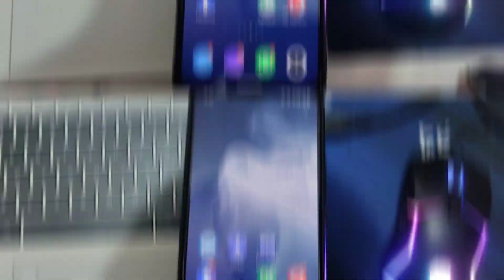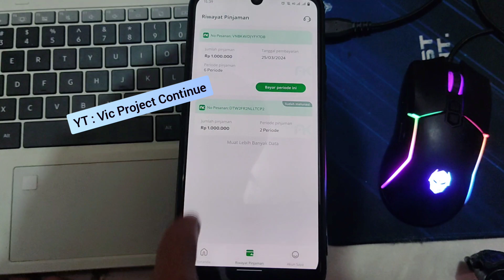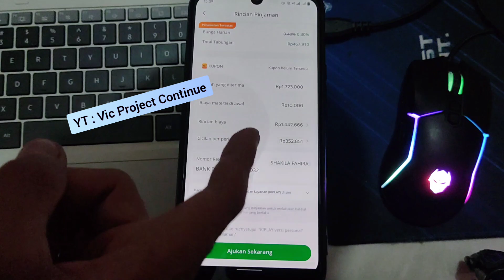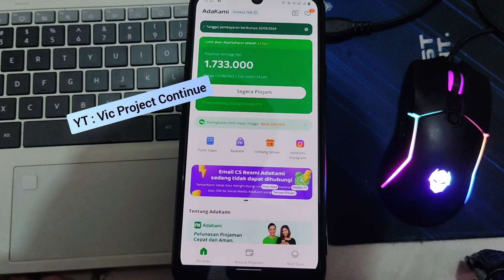Review Pinjaman Adakami V.S Shopee Pinjam V.S Akulaku V.S Kredivo 2024